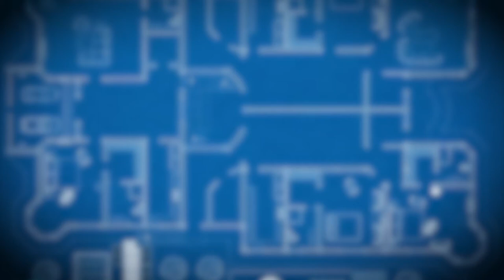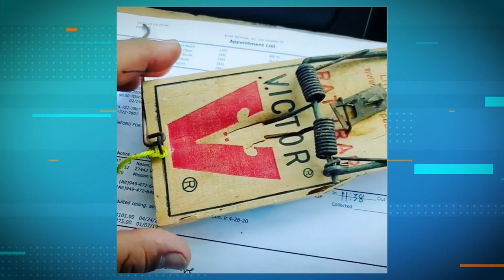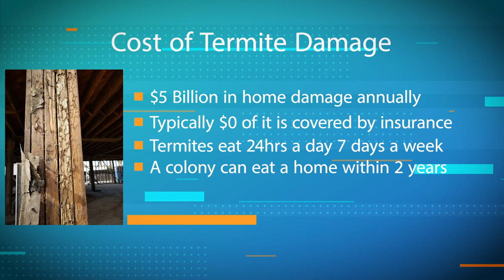Are Termites A Problem You Can Ignore?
Have you noticed termites in your home? Wondering what’s the worst that could happen? What you don’t know can hurt you. And the longer it takes to get treatment, the more damage will occur.

What can happen if you let a termite problem go unchecked?

Left alone, termites can chow down on wood and other cellulose-based materials like books, tree roots, furniture, and more. The damage can be under your home or under your nose, and can even compromise your home structure.

Where to look for damage

As they’re swarming, drywood termites will hit the side of your house first. Typically, you’ll find them in your fascia boards and rafter tails first (the boards that run along the lower edge of your roof). Once termites get into certain structures (like your top plate — the beam supporting the roof structure), they could start shrinking down, requiring costly repairs.

How much can it cost?

Repairs due to termite damage can get very expensive. If there’s structural damage to your home, you could be looking at thousands of dollars in damage. One of our customers had to have the second story of his home raised to replace a damaged piece of wood on the first story, costing tens of thousands of dollars. That’s a worst-case scenario, but definitely not one you want to face.

Bottom line: Avoid costly damage (and huge inconveniences) by engaging professional help as soon as you suspect termites. Don’t let them go unchecked and get out of control.